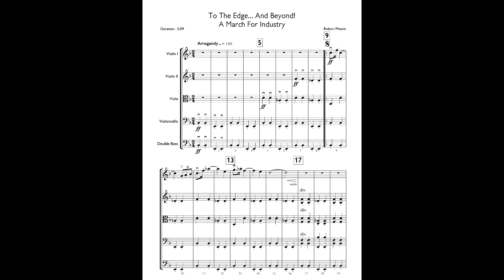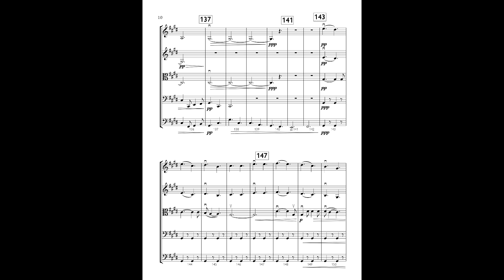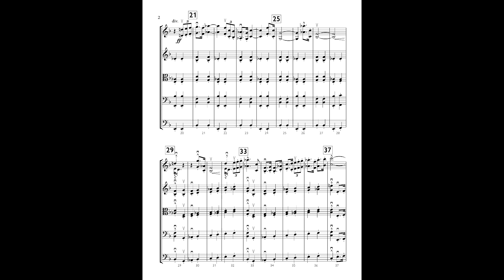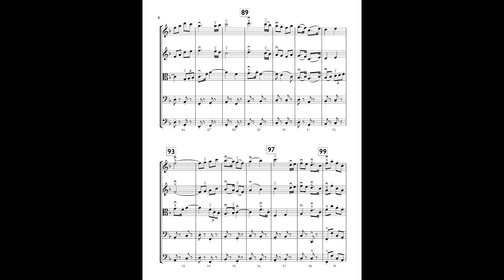To The Edge... And Beyond! A March For Industry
To The Edge... And Beyond! is about Anthropogenic Climate Disruption - the single largest and most important issue facing our species. This march is a reflection of the unchanging eternal climate of stupidity and blind greed reflected in those American Industrialists and their enablers in *Congrefs* who, without regard to decades of solid scientific research crossing multiple disciplines, are literally hell-bent on pulling every last dime's worth of carbon out of the ground and releasing it into the air for profit today at the expense of most life on Earth tomorrow.

Thus, our masculine A theme (grounded and harmonized with De Debbil's Tritone) naturally represents Industry in all its puffy pointless arrogant avarice. This makes way for our feminine B theme which, at The Big Ol' Rousing Recap even manages to get the masculine A theme to somewhat cooperate and sort of work with everyone else so that anyone might have hope of survival. Feminine energy is good for that sort of thing. Our medieval shuffle C section incorporates Everyone's Favorite Death Reference to help paint a not terribly nice picture of what we face with our continued inaction. Just to make the point clearer, after quoting the Dies Irae a couple of times, right before the D.S. al Fine I also tossed in the Ol' French Standard L'Homme Armé in the violas since our future is no doubt also going to feature lots of Armed Men roaming the countryside on the way to the Day Of Wrath.

Then we transition nicely on back to the recap and end with The Hopeful Hooplas - as we likely should.